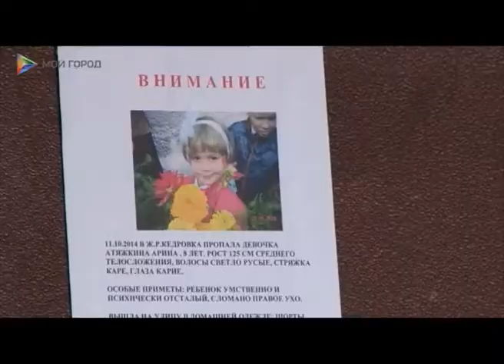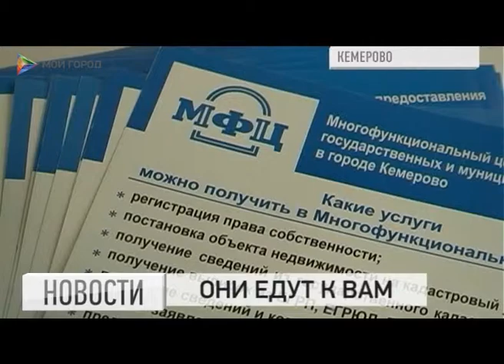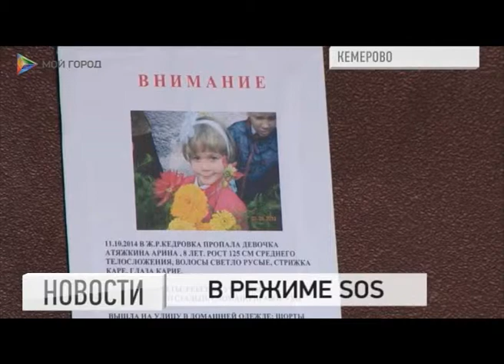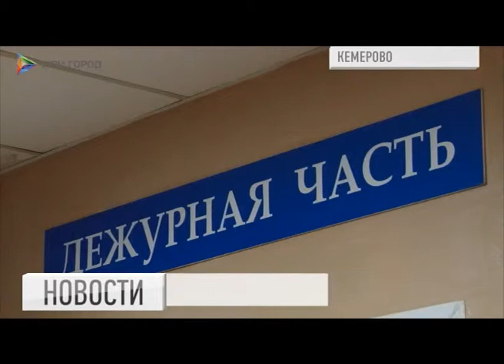Новости 13 10 2014